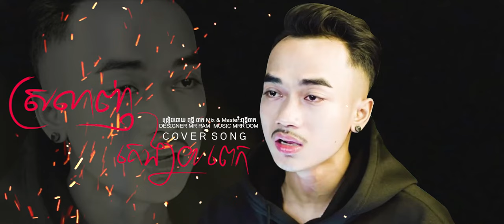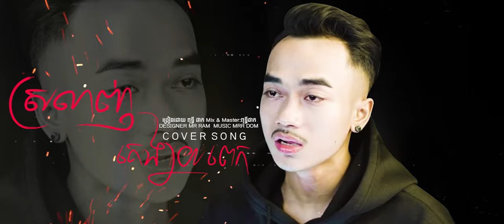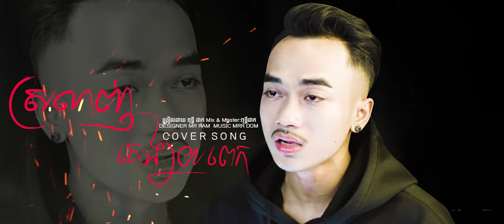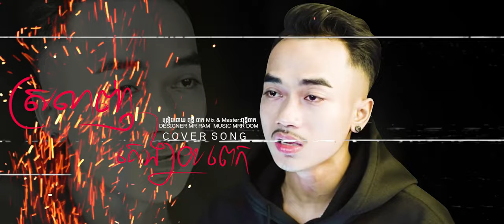ស្រលាញ់គេងាយពេក (Cover Song.by ពុទ្ធី ផាក)2021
បទ ស្រលាញ់គេងាយពេក
ច្រៀងដោយ ពុទ្ធី ផាក
Mix & Master:ពុទ្ធីផាក